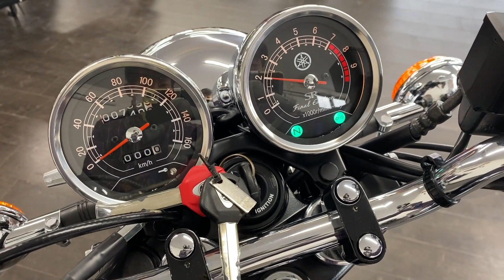ヤマハ YAMAHA ＳＲ４００ エンジン音 ファイナルエディションリミテッド！ワンオーナー車！！